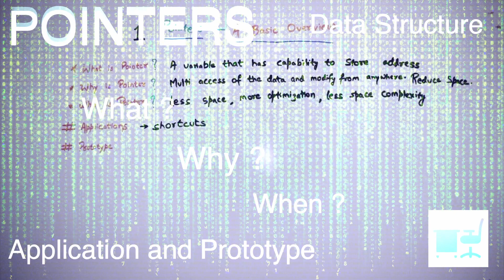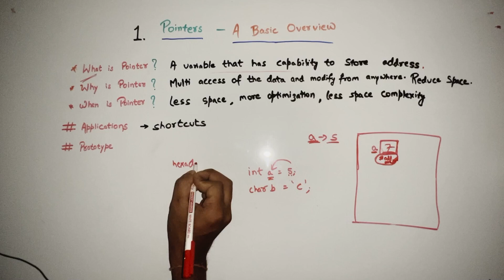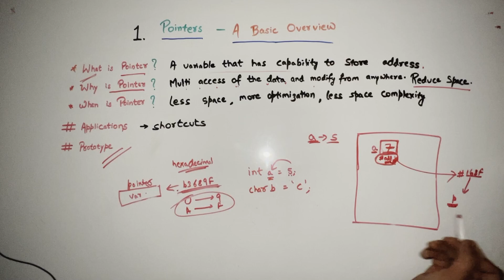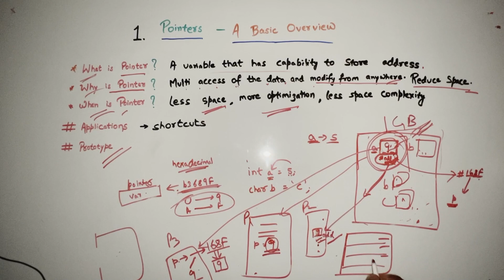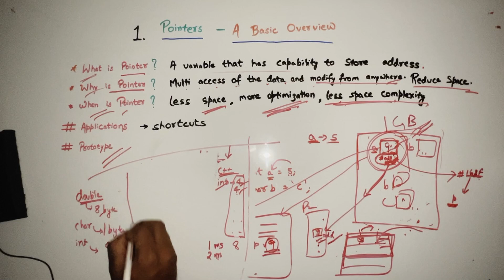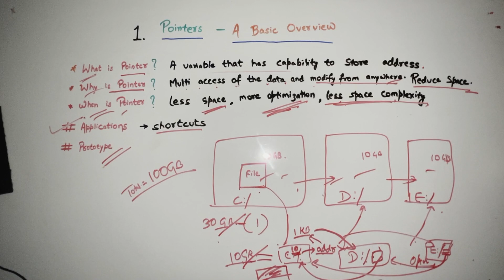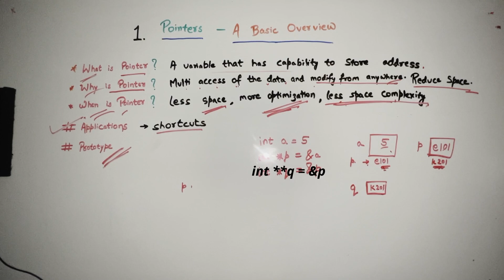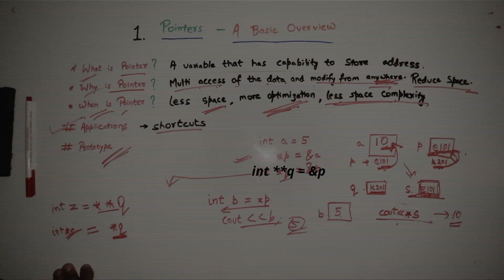Pointers || A Basic Overview || Part 1 || Data Structures || Must Watch || Hindi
1. What ?
2. Why ?
3. When ?
4. Applications
5. Prototype

By Gate Qualified NITIAN MTech(CS) Graduate Sir for youth.

Introduction to Pointer in C Programming
pointers in c language
pointers in hindi
how pointers works
how to use pointers in c
pointers in c
how to work pointers in c
introduction to pointers
pointer declaration
pointer arithmetic
address operator
pointers in c programming with examples
pointer examples in c language
c pointer example
c pointers tutorial with examples
pointer expression in c language
what is c pointers in hindi
lecture on c pointers hindi
what is pointers hindi